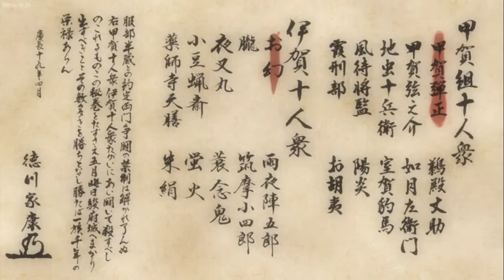BASILISK EP 3 EN DUB